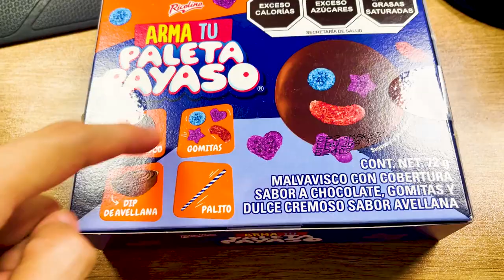PROBANDO DULCES de HALLOWEN 🎃👻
En NO en GTA 5 - PROBANDO DULCES ESPECIALES de HALLOWEN 🎃👻  GTA V - GRAND THEFT AUTO V - SOY EdgarFtw de SERIES como GTA 5 POLICIA - GTA 5 ZOMBIES y AHORA solo GTA 5 MODS en mi CANAL.

¡Sígueme!